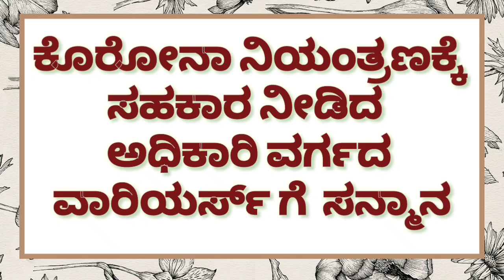ಕೊರೋನಾ ನಿಯಂತ್ರಣಕ್ಕೆ ಸಹಕಾರ ನೀಡಿದ ಅಧಿಕಾರಿ ವರ್ಗದ ವಾರಿಯರ್ಸ್ ಗೆ ಸನ್ಮಾನ